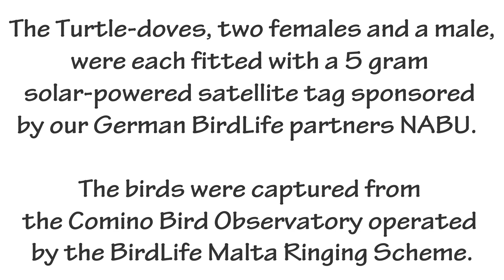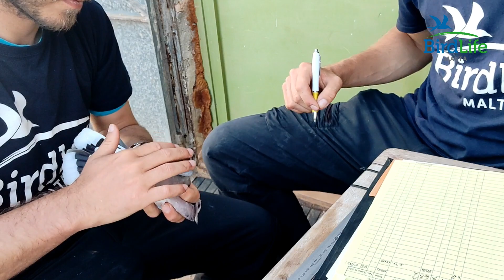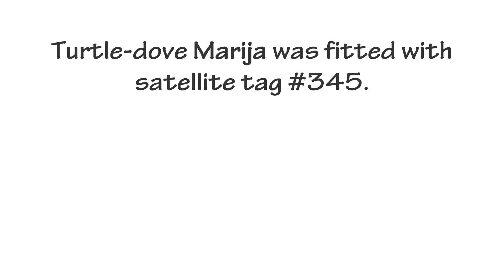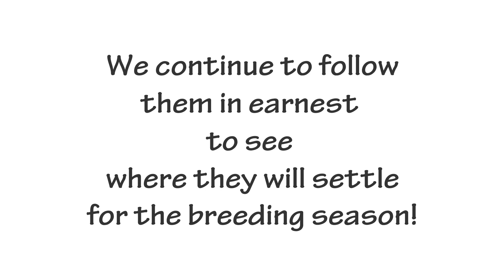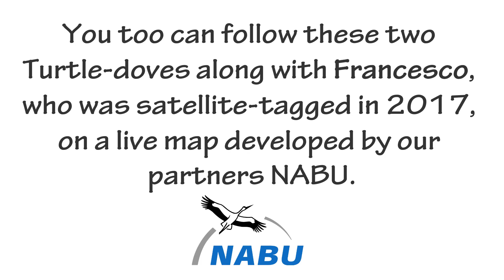Three Turtle-doves satellite-tagged by BirdLife Malta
In May 2020, soon after the spring hunting season in Malta came to an end, BirdLife Malta ringed and  satellite-tagged three Turtle-doves as part of an international study aimed at investigating the migratory movements of the European Turtle-dove.

The birds were captured from the Comino Bird Observatory operated by the BirdLife Malta Ringing Scheme.

Turtle-dove Marija was fitted with satellite tag #345 and was released on 1st May 2020. Turtle-dove Hope was fitted with satellite tag #348 and was released on 4th May. Turtle-dove Virginijus was fitted with satellite tag #349 and released on 5th May.

Following her release, the first Turtle-dove travelled to Gozo where she spent the night. Satellite transmission went dead immediately next morning. Marija's last position was registered from Gozo at 7:15am. Given reports of illegal hunting on Gozo received from the same day, we very much fear she was illegally shot down before she could continue her journey further north.

The other two satellite-tagged Turtle-doves, Hope and Virginijus, immediately took off on their migratory journeys. One reached Sicily by 11pm on the same day, whilst the other reached Sicily two days later!

We continue to follow them in earnest to see where they will settle for the breeding season!

You too can follow the migratory journeys of these two Turtle-doves along with that of Francesco, who was satellite-tagged in 2017, on a live map developed by our partners NABU (BirdLife Germany)

Footage by BirdLife Malta, editing by Nathaniel Attard.